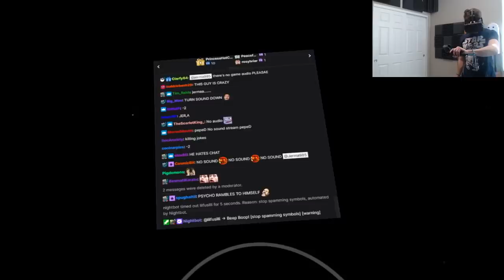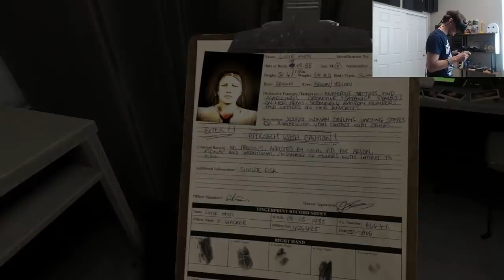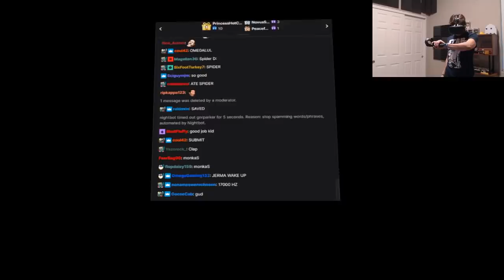The Jexorcist - Jerma Highlights (VR Horror Games)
It's me, the comedy guy.

Chapters
00:00 The Exorcist: Legion VR
14:28 A Chair in a Room: Greenwater